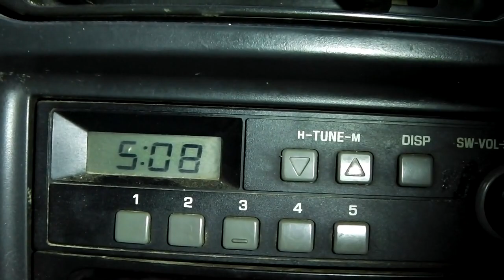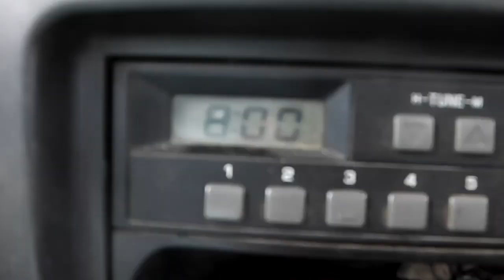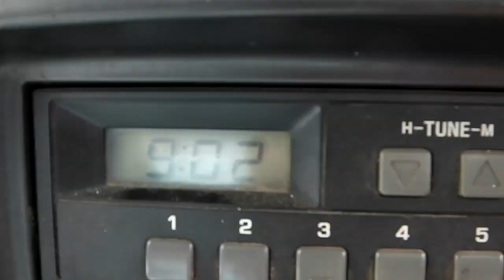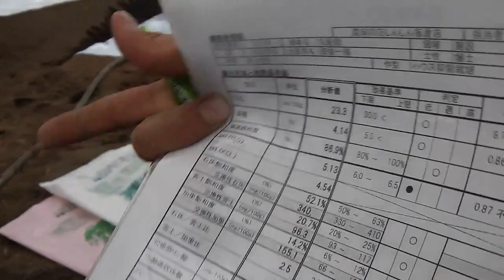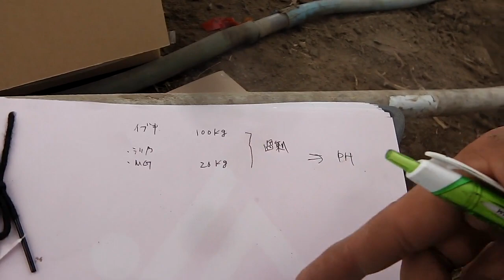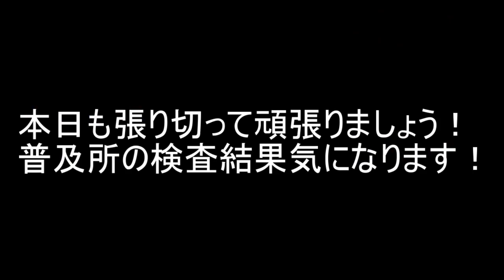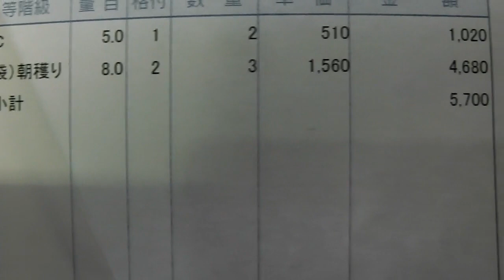サンシャット 白黒マルチ 巾135cm:長さ200m!!本日も頑張りましょう！／きゅうり農家／きゅうり栽培／愉快なshata農園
初めて使うマルチです。抑制後半９月中旬頃に毎年マルチを敷く手間を省くために定植前に敷いてしましますｗ